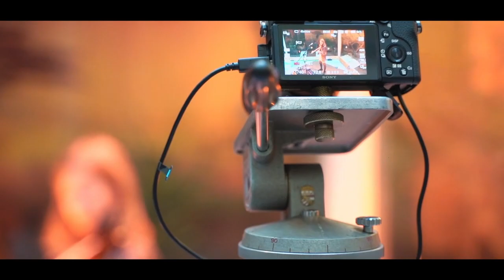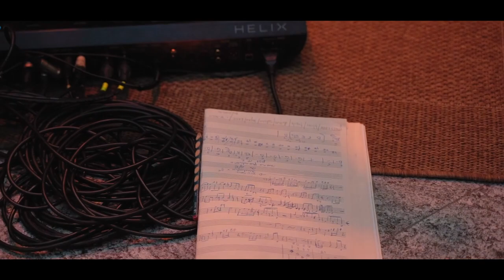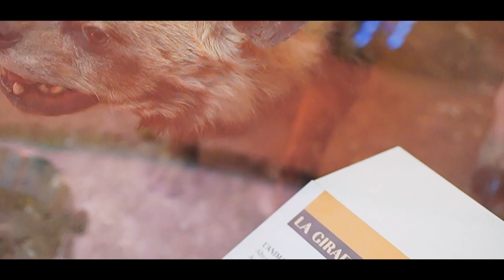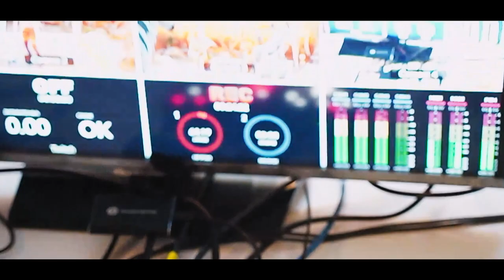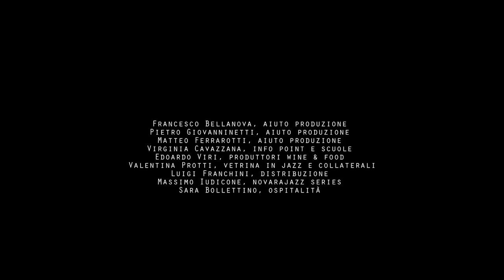Anais Drago SoloProject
Il progetto della violinista e compositrice Anais Drago, "Da Erik Satie a Frank Zappa", nasce dall’idea che il violino possa a suo modo essere uno strumento completo, in grado di fornire tutto ciò che una musica richiede per definirsi tale.
Composizioni originali che raccontano di luoghi, di pezzi di letteratura italiana, oppure semplicemente di se stesse, assumono una forma al contempo minimale, scomposta e riassemblata in cui si alternano momenti di orchestrazione istantanea ed estemporanea a improvvisazioni in diversi stili musicali.

Un concerto NovaraJazz, dalla stagione 2020/2021, in streaming grazie al progetto La Cultura è Essenziale del Comune di Novara.

Evento registrato al Museo Faraggiana Ferrandi